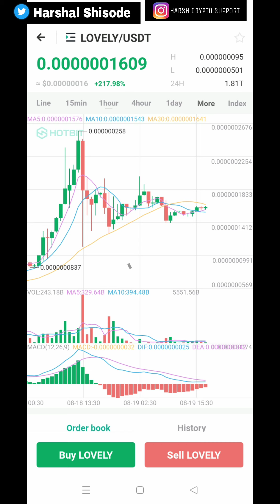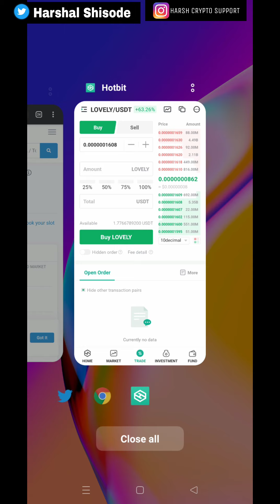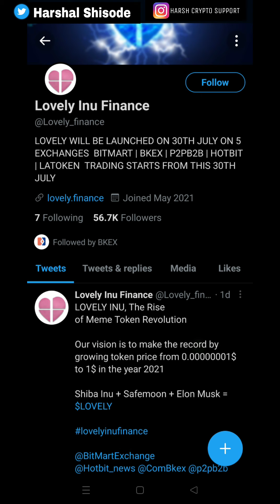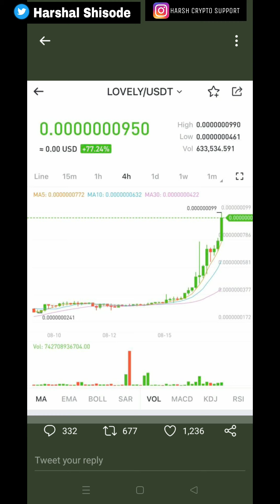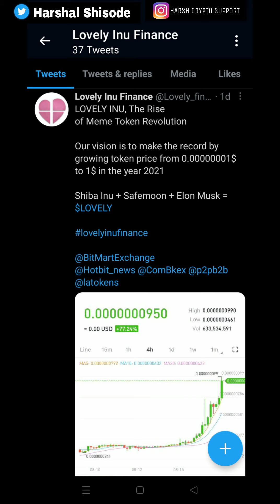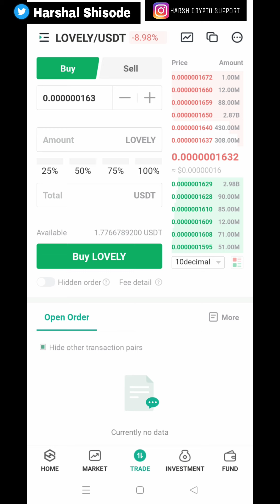Lovely Inu Coin 1$ Vision 🔥 New Update | Seriously Lovvvely Inu? | Safemoon | Harsh Crypto India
Lovely Inu 1$ Vision 🔥 New Update | Lovely Inu Price Prediction | Safemoon | Harsh Crypto India